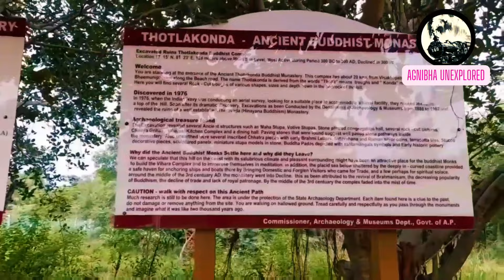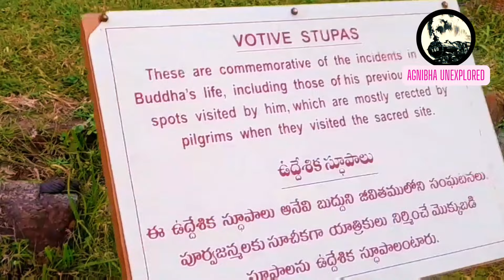Vlog28| চলো বেরিয়ে আসি ভাইজাগে-৩|কৈলাশগিরি,বুদ্ধ স্তূপ,রুশীকন্দা সৈকত ঘোরা ও তথ্য বিশেষ |bangla vlog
Hi guys. How are you. Hope all running well.

In my last video, I started showing you my vizag sightseeing day 1. There I showed the beautiful and mesmerizing path towards Simhachalam Mandir, red sand hills and the most beautiful and famous beach named Bheemili beach where we spent a lot of time with the crazy waves all over the arc shaped sandland. In addition to the beautiful spots I shared all necessary informations to ease your tour planning. Last but not in the list, i showed the beautiful morning Ramkrishna beach in the same vlog. Hope you all have watched the video, for those not yet, please check out the playlist, "চলো বেরিয়ে আসি ভাইজাগে ".
Now this bangla vlog is nothing but the continuation of the previous video. In this travel vlog I will show you the historic thotlakonda spot with the eyes magnetized thotlakonda view point. After that I will show you another beautiful and famous beach named Rushikonda beach following Kailashgiri and another eyes magnetized Titanic view point.
So please go and check out this video and let me know how was it.
Also you are requested to put your valuable comments regarding the video.

FB page(@agnibhab)- Ek chilte bhalo laga

Video will give answers for
vizag tour
vizag tour in bangla
vizag tour in bengali
places to visit at vizag
vizag sightseeing
Bheemili beach
Thotlakonda
Rushikonda beach
Kailashgiri
bangla vlog
daily vlog
travel vlog
bengali youtuber